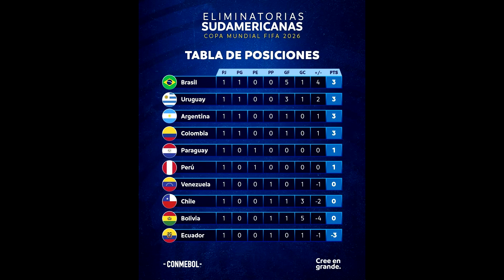Eliminatorias Sudamericana - JORNADA 1 - Mundial 2026